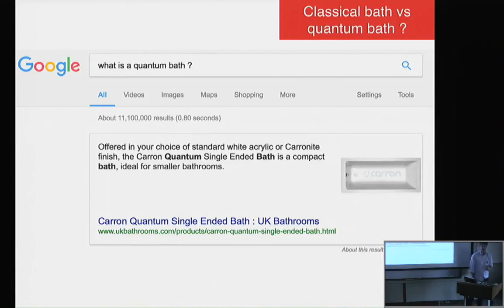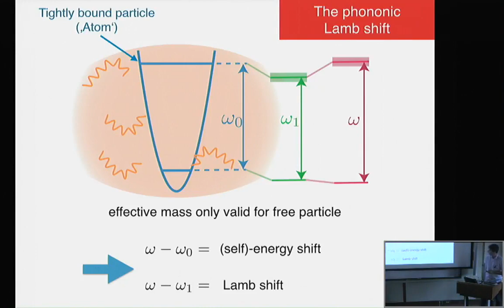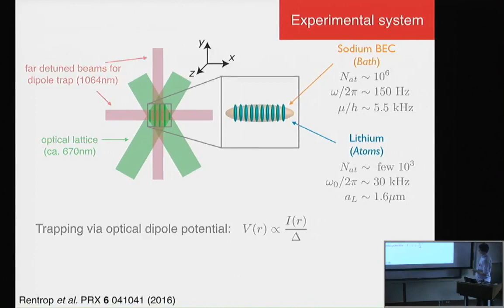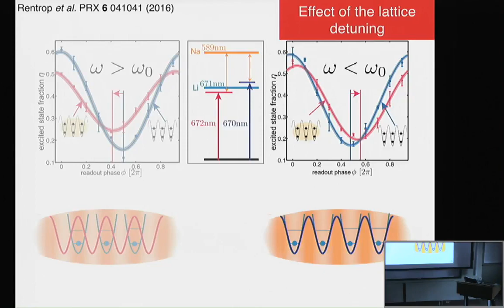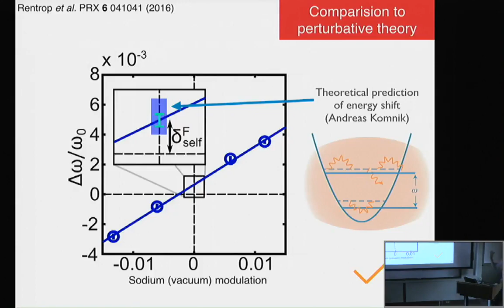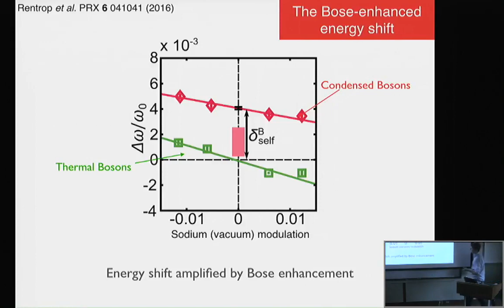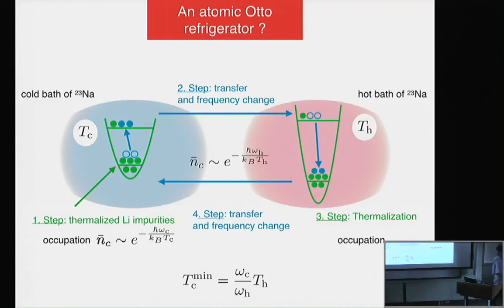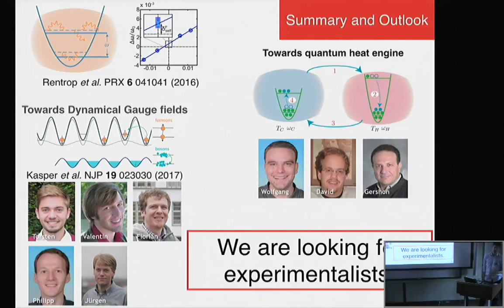Fred Jendrzejewski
Fred Jendrzejewski, University of Heidelberg, during the workshop of "Quantum Thermodynamics” lecture titled "Observation of the phononic Lamb shift"
at the Institute for Theoretical, Atomic and Molecular and Optical Physics (ITAMP), Harvard-Smithsonian Center for Astrophysics, Cambridge, Massachusetts on October 30 to November 1, 2017.